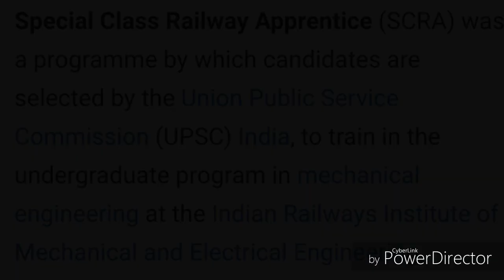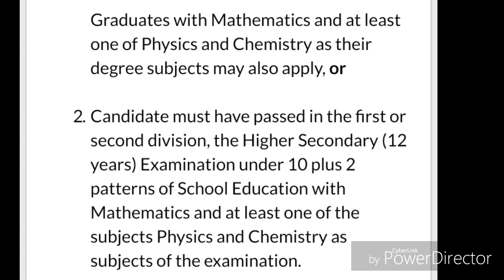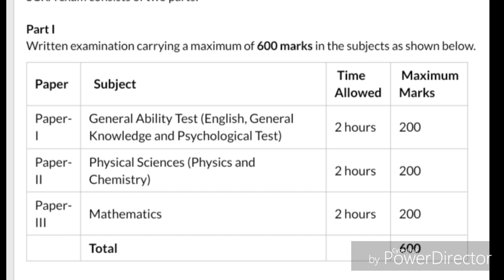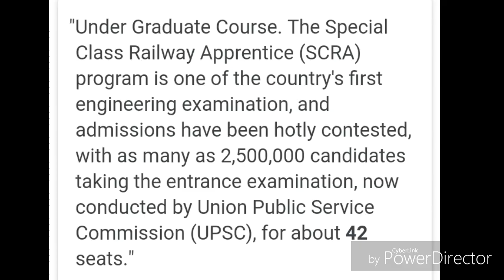Scra job profile (railways jobs).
scra is known as special class railway apprentice. it is an undergraduate course. and it is upsc exam.